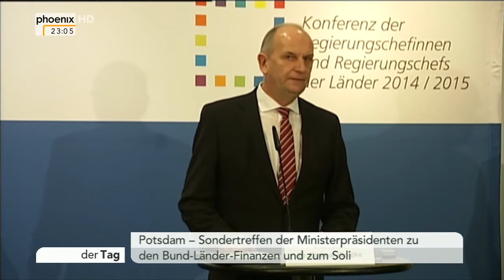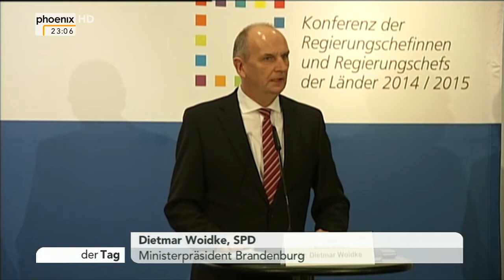Solidaritätszuschlag: Dietmar Woidke & Christine Lieberknecht zur Zukunft des Soli am 27.11.2014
Pressekonferenz zum Sondertreffen der Ministerpräsidenten zu den Bund-Länder-Finanzen und zum Soli mit Dietmar Woidke (SPD, Ministerpräsident Brandenburg) und Christine Lieberknecht (CDU, Ministerpräsidentin Thüringen)